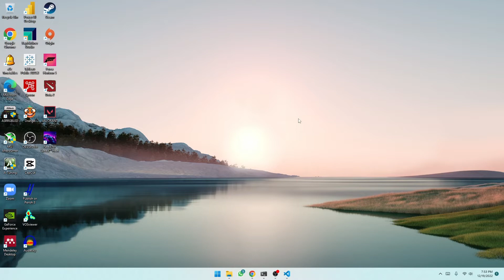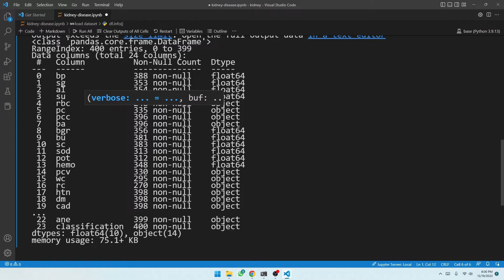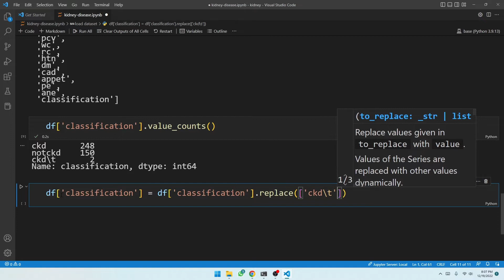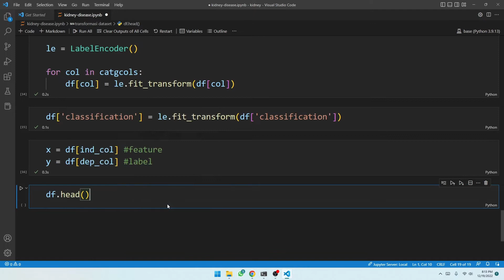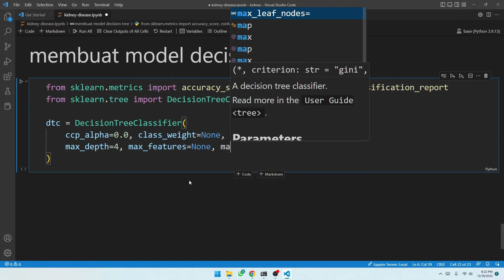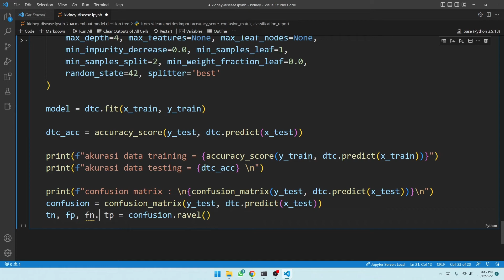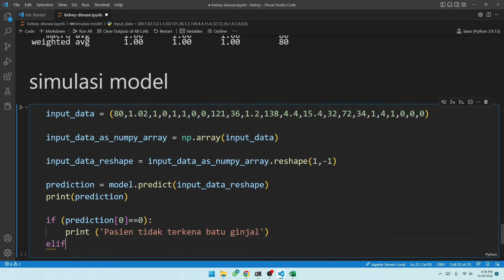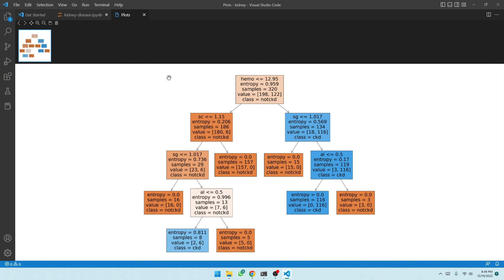Tutorial Python | Aplikasi Data Mining Prediksi Penyakit Ginjal Part 1 | Preparation Model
pada video tutorial ini saya membuat langkah-langkah membuat model data mining prediksi penyakit ginjal menggunakan algoritma decision tree dengan bahasa pemrograman python.

semoga tutorial ini bisa membantu. selamat belajar :)